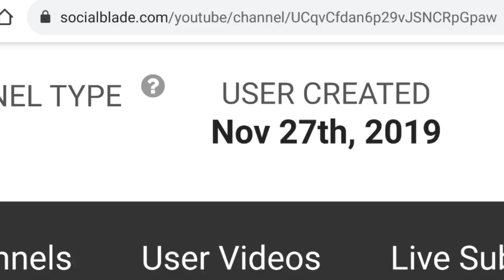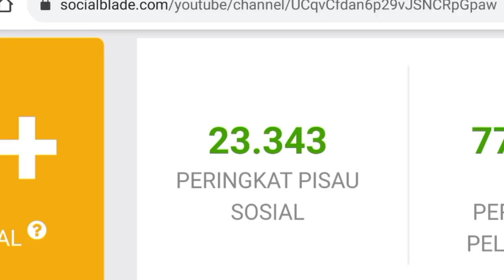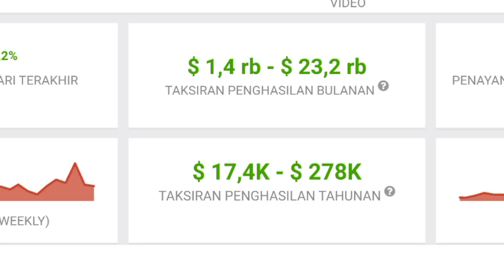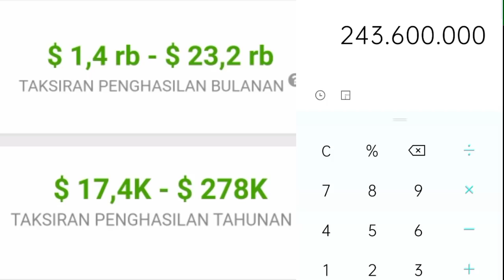⬆️ Gaji Rendi Andika Official Dari Youtube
Dividio ini saya meriview gaji channel rendi andika official dari youtube berdasarkan data dari sosialblade.com